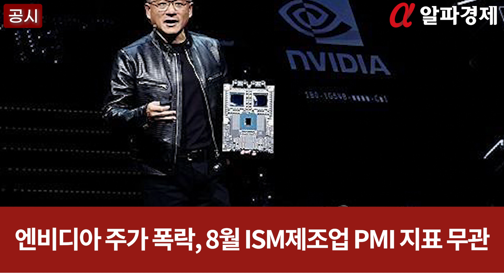[공시] 엔비디아 4분기 신제품 ‘블랙웰’ 출하…SK하이닉스 주가 반등하나 : 알파경제TV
엔비디아가 올해 4분기 차세대 상품인 B100(블랙웰)의 출하를 앞두고 있어, SK하이닉스 주가도 반등할 것이란 분석이 나왔습니다.

여기에 미국 FOMC에서 금리 인하가 기정 사실화되면서 엔비디아와 SK하이닉스 주가에 긍정적으로 작용할 전망입니다.

6일 인공지능공시분석 프로그램 타키온월드에 따르면 SK하이닉스가 지난 5일 2.97% 오른 15만9400원에 마감했습니다. SK하이닉스는 엔비디아와 밀접한 관계를 갖고 있습니다.

엔비디아가 생성형AI 칩인 H100을 공급하면서 작년 이후 세계 주식 시장을 장악했습니다.

H100이 가동하려면 메모리 장치가 필요한데, 현재까지는 SK하이닉스가 사실상 독점 공급하고 있습니다.

HBM3가 해당 메모리 장치인데 삼성전자는 아직도 엔비디아에 납품을 못했습니다.

마이크론이 납품 중이지만, SK하이닉스의 물량에 10% 수준입니다. 그런 점에서 SK하이닉스가 H100의 메모리를 독점하고 있다는 평가입니다.

◇ 엔비디아 주가 폭락, 8월 ISM제조업 PMI 지표 무관

이런 관계로 SK하이닉스와 엔비디아의 주가는 쌍둥이처럼 움직였습니다. SK하이닉스는 4일 8.02% 하락했습니다. 이는 당일 새벽에 끝난 엔비디아가 9.53% 하락한 결과가 반영됐기 때문입니다.

조호진 타키온월드 대표는 알파경제에 "엔비디아가 당일 폭락한 이유로 ▲엔캐리 트레이드 청산 ▲공매도·파생상품 영향 ▲엔비디아 매출 성장 둔화 ▲ISM 제조업PMI 지표 등이 꼽힌다"면서 "이중 8월 ISM 제조업 PMI 지표는 실체가 없다는 지적"이라고 설명했습니다.

4일 해당 지표가 47.2였고, 7월의 46.8보다 낮아졌다는 점을 경기 둔화의 근거로 제시합니다.

50이하가 경기 수축을 의미하지만, 이미 지난 22개월 중에 21개월이 50이 이하였다는 점과 지표의 하락폭이 미미하다는 점이 반박의 근거로 제시됩니다.

그는 "무엇보다 미국 경제에서 제조업이 차지하는 비중이 10%라는 점에서 제조업 PMI 위축을 엔비디아 폭락의 근거로 삼기에는 무리가 있다"고 지적했습니다.

다만, 엔비디아 매출 성장이 둔화하고 있다는 지적은 새겨들을 만합니다. 엔비디아는 2분기 실적이 모두 기대치 이상이었습니다.

◇ 4분기 엔비디아 차세대 상품 B100(블랙웰) 출하

4분기에는 반전이 예상됩니다. 엔비디아의 차세대 상품인 B100(블랙웰)이 출하됩니다.

젠슨 황(61·黃仁勳) 엔비디아 CEO는 "블랙웰의 공급량이 아주 많을 것이고, 더 늘릴 수 있으리라고 본다"고 말했습니다.

블랙웰의 실적은 4분기(11~1월)에 반영됩니다. 황 CEO의 발언이 실현되는지는 올해 말이면 확인 가능합니다.

이는 매출 성장이 둔화하는 엔비디아에 강력한 구원군이 될 전망입니다. 주가 역시 강한 급등으로 귀결됩니다.

조호진 대표는 "최고 불청객은 엔 캐리 트레이드이다. 당일 가즈오(73·植田和男) 일본은행 총재가 경기와 물가 전망이 예상대로 진행한다면 금리를 인상하겠다고 밝혔다"면서 "일본 금리 인상은 엔 캐리 트레이드의 청산을 의미한다"고 설명했습니다.

그는 "이는 일본은 물론 미국에 흩어져 있는 일본 자금이 일본으로 돌아간다는 뜻이고, 주식 시장에서는 대규모 매도로 나타나게 된다"면서 "이런 이유들로 엔비디아가 폭락했고, 불똥이 SK하이닉스에 덮쳤다"고 말했습니다.

하지만 "이달 18일(현지 시간)로 예정된 미국 FOMC에서 금리 인하가 기정 사실로 수용된다"면서 "따라서 이때까지 점차 엔비디아와 SK하이닉스의 주가는 상승할 것"이라고 전망했습니다.

SK하이닉스의 목표주가로 다올투자증권은 31만원을, DB금융투자증권은 26만원을 각각 제시했습니다.